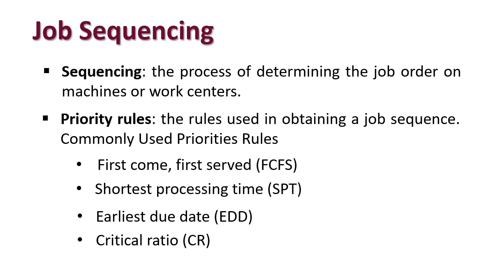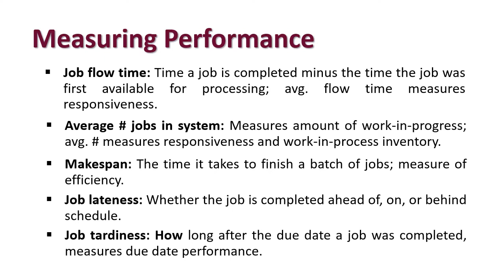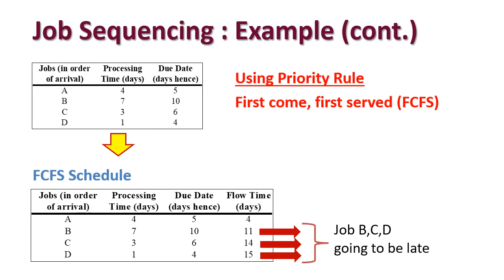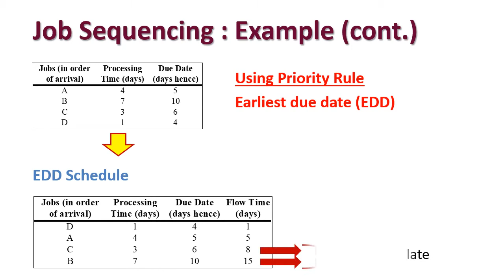Using Priority Rules to determine the job sequence on machines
Explain : job sequencing

Sequencing: the process of determining the job order on machines or work centers.

Priority rules: the rules used in obtaining a job sequence. Commonly Used Priorities Rules
- First come, first served (FCFS)
- Shortest processing time (SPT)
- Earliest due date (EDD)
- Critical ratio (CR)